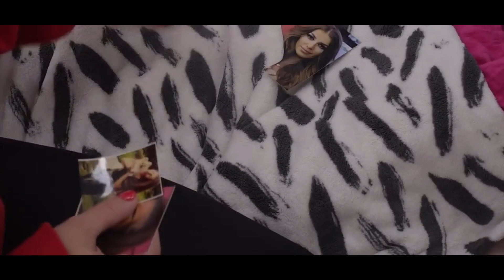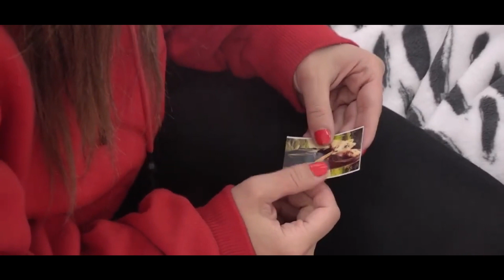Dalila Dragojevic ne zeli filipa SRCE JOJ PRIPADA TEDIJU I DEJANU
Welcome to first And Only FailTVツ Official YouTube Channel

ZADRUGA 5